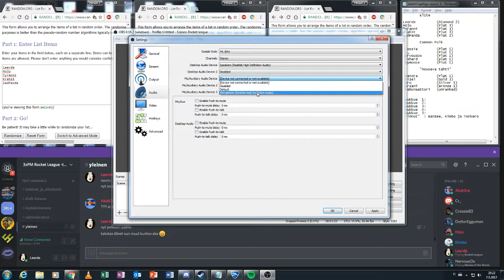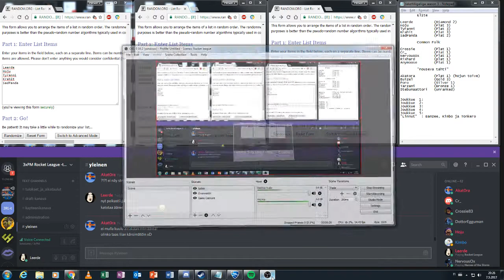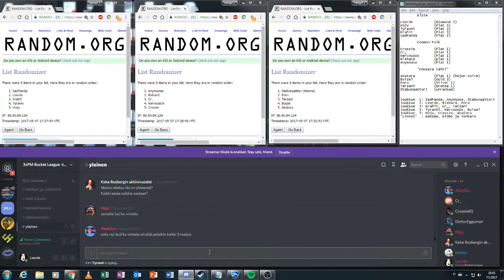Rakettiliigaliiga Season 3 Draft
Kolmannen kauden draft lottery -lähetys. alkaen audiovisuaalinen pläjäys paranee, kun sain äänet toimimaan.